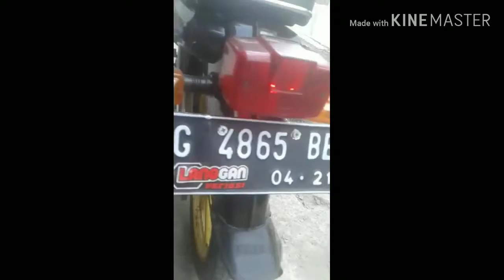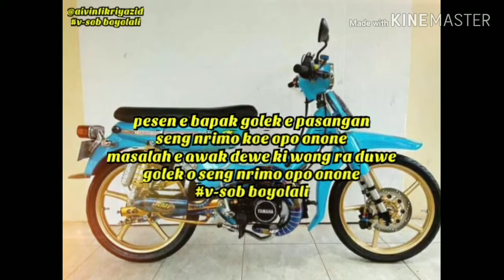Pernak pernik V Series Indonesia